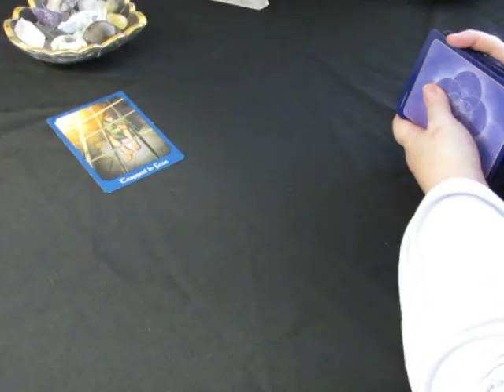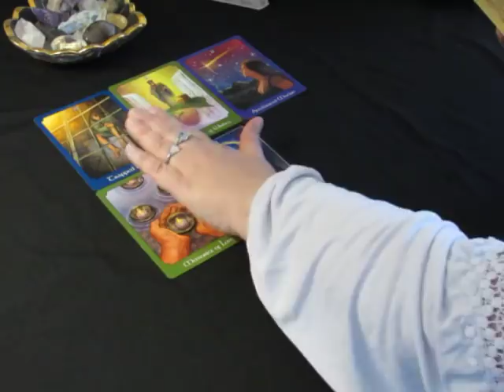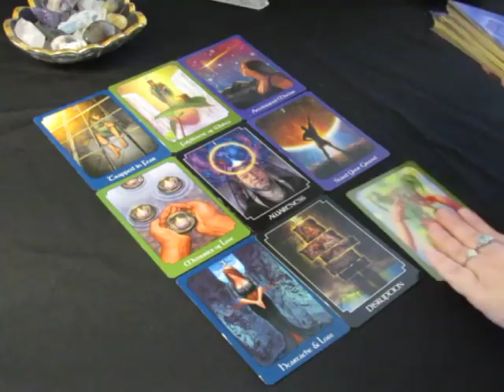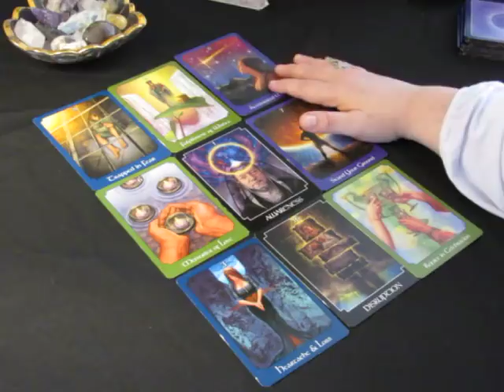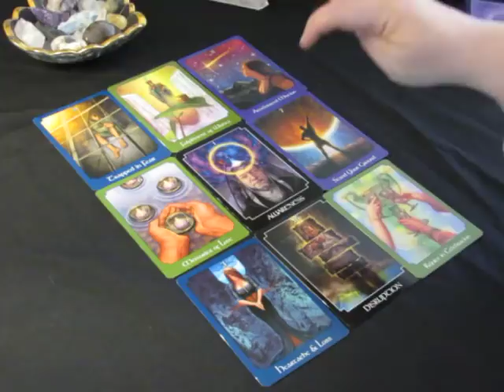~Virgo~Spirit Message~March 1 to 15, 2018~Take Action